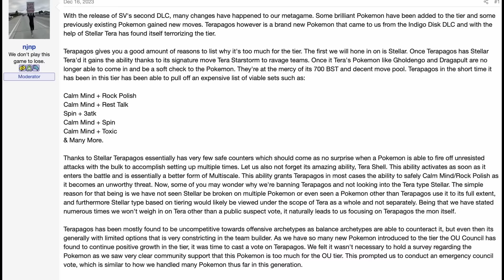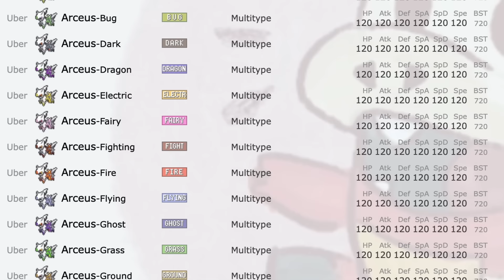Why Terapagos is a Below Average Legendary in Ubers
Competitive Pokemon

After a month long wait since the arrival on the DLC 2, aka the Indigo Disk DLC, the new legendary Pokemon Terapagos has arrived and is in the Ubers tier. Many would think the long awaited and hyped up legendary Pokemon would be a top tier threat in Ubers, however as many are coming to realize, it has some serious issues that prevent Terapagos being a top tier Pokemon within the singles competitive battles.

📹 Gameplay and footage from:
Viz
Painflacko
SentinalKing
NumbNexus
Infinite Crits
NintenU

🎨 Art:
RetroNC
JorNxDos

✍️ Editor:
Me lol

Gen 9 OU

🎶 Music from @VanilluxePavilion @GlitchxCity @Mewmore

Make sure to comment the secret emoji at the end of the video :)!